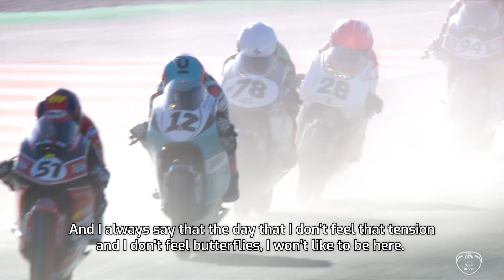Join Max Martinez and relive his path to glory in the 2021 Hawkers European Talent Cup!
An incredible season to remember 🏆

Definitely one to watch out for in the future, meet 2021 Hawkers European Talent Cup Champion Máximo Martínez 👊